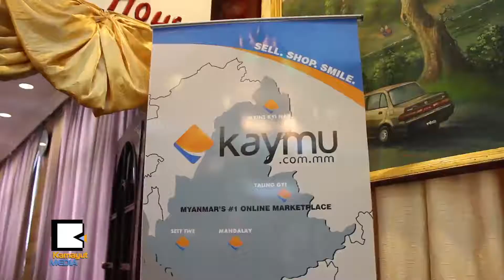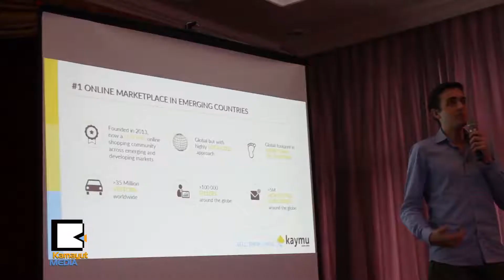Kaymu ဆီမွာ ေဈးကြက္တစ္ခုရိွတယ္၊ ဝန္ေဆာင္ခမလို အိမ္အေရာက္ပို႔ေပးတယ္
ေခတ္ကာလအေျခအေနအရ စီးပြားေရးလုပ္ဖို႔ ဆိုင္တစ္ဆိုင္ဖြင့္မယ္ဆိုရင္ ဆိုင္ခန္းငွားခ၊ ဝန္ထမ္းစရိတ္ေတြ မ်ားျပားလြန္းတာေၾကာင့္ ဒီျပႆနာေတြကို ေျဖရွင္းႏိုင္ဖို႔ iPhone အသံုးျပဳသူေတြအတြက္ Kaymu iOS Application တစ္ခုကို ဇြန္ ၁၁က Central ဟိုတယ္မွာ မိတ္ဆက္ခဲ့ပါတယ္။